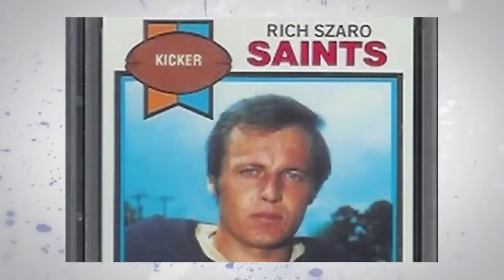10 ZNANYCH POLSKICH SPORTOWCÓW ZA GRANICĄ, ALE NIEZNANYCH W POLSCE